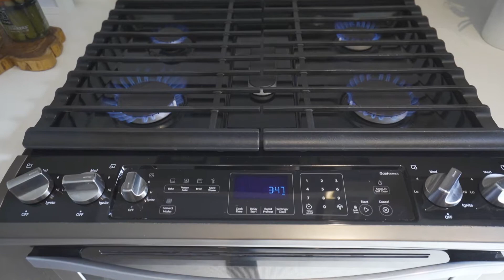The Hanna - #11-531 East 16th Ave Vancouver, BC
This quiet two level 2 bedroom TH has a sense of entry being located at the end of the courtyard and is smartly planned where no space is wasted. Large windows in the kitchen lets plenty of light in & combined with the West facing patio and sliding doors make for a sunny and airy main living level.  Extra storage and a living alcove give the main living level extra utility and function.  The secondary bedroom is on the main level has a view of the large patio and an extra deep closet. The primary bedroom has a beautiful North and West corner exposure. The primary ensuite features an East facing window for morning sun, extra large shower and the feeling of spaciousness.   Hanna is a courtyard community perfectly located between Main and Fraser and all its popular restaurants and shopping.